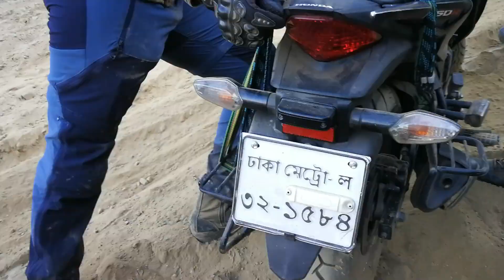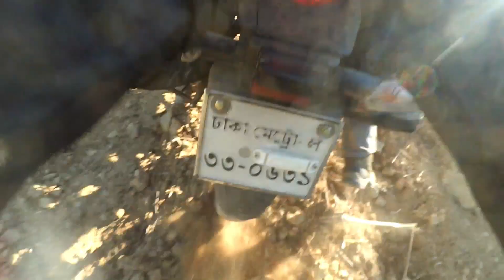MOST DANGEROUS ROAD IN BANGLADESH|Boga To kewkaradong|part 1